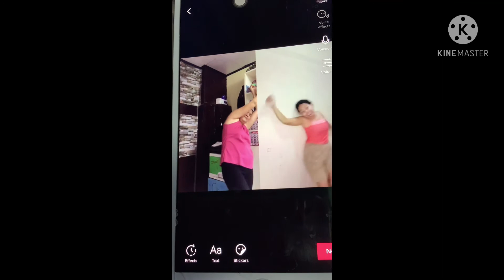Mga Kabuang ni Mareng Janeth sa Tiktok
Tiktok is Life